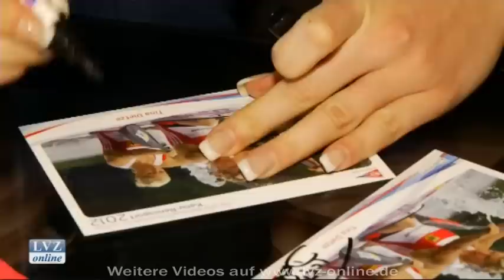Tina Dietze: genießt Ruhe nach Olympiade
Leipzig, 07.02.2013: Nach dem Olympia-Gold war sie im Dauerstress. Nun ist Tina Dietze wieder im normalen Trainingsalltag und genießt die freien Minuten, mal bei der Familie, mal zu Haus.